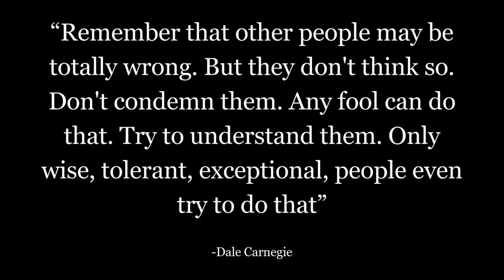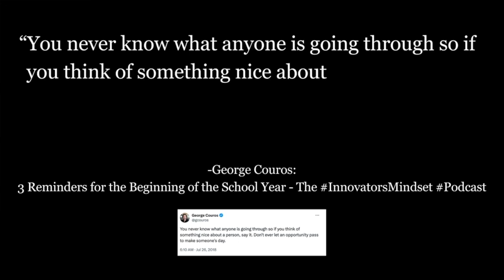Listen to Lead - September 2024 Highlights from the InnovatorsMindset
George Couros welcomes you to a new monthly highlight episode with some fantastic guests! To kick off the September highlights, Couros shares a few details about his weekly photo dumps and one of his favorite quotes from Dale Carnegie about why it is important to understand others. Couros reflects on the difference between leading by listening and leading by shouting. Be sure to check out this intro and the great ideas shared by this month's guests in this episode of The Innovator's Mindset Podcast!

Description & Time Codes:

0:00 Intro with George Couros

4:15 Intro

4:23 Dondre Harris

8:48 Morgane Michael

11:52 3 Reminders for the Beginning of the School Year

14:10 3 Sentences That Changed My Trajectory Forever

Dondre Harris-Investing in Those You Serve

This episode of The Innovator’s Mindset Podcast is brought to you in part because of a Tweet and a brief connection! Couros starts this episode with a reflection on how he connected with this week’s guest, Dondre Harris! Harris brings a great message to this episode about how he sees himself as being in the business of customer service. Be sure to check out this episode to learn what that means and how Harris applies that message to his roles and responsibilities as an administrator!

Morgane Michael: A Blueprint for Belonging

Morgane Michael, author of the newly released book, Blueprint for Belonging, joins this episode of The Innovator’s Mindset Podcast! Michael and Couros discuss her new book, what inspired her to write it, and what she hopes readers get from her newest publication!

3 Reminders for the Beginning of the School Year

In this reflective episode, George Couros revisits three essential reminders for the beginning of the school year. From creating a positive classroom culture to the power of kindness in our interactions, these insights are more relevant to anyone regardless of whether or not you are in education. This episode reminds us all that small actions and thoughtful approaches can shape a student's journey and foster a supportive educational environment. Couros also shares a challenge to reach out to a person who has had an impact on you - tell them about their impact!

George Couros: 3 Sentences That Changed My Trajectory Forever

In this solo episode of The Innovator’s Mindset, George Couros shares three sentences that forever changed his trajectory. As Couros dives deep into each of these thoughts, he shares personal stories about why these ideas have had such a profound impact on him. Check out this episode to hear these three ideas or click the email link below to read them in Couros’ 3 Things email.

What Makes a Great Principal